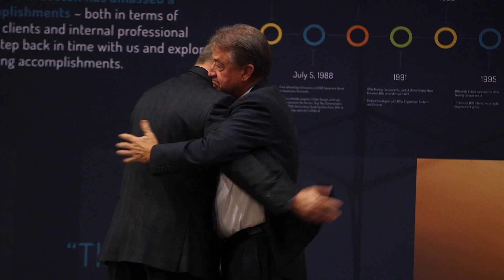DH 30th Overview_Short